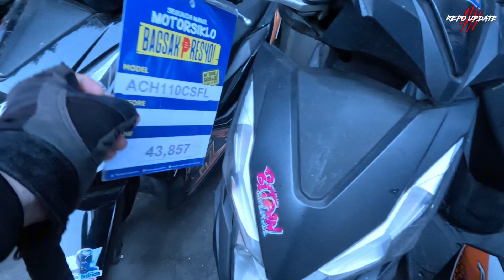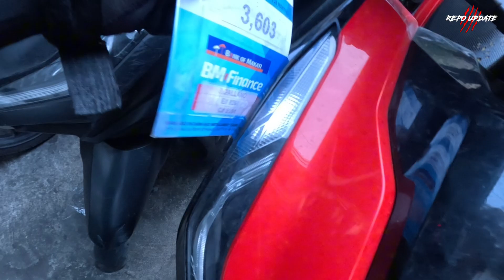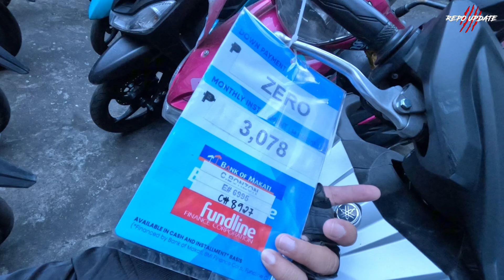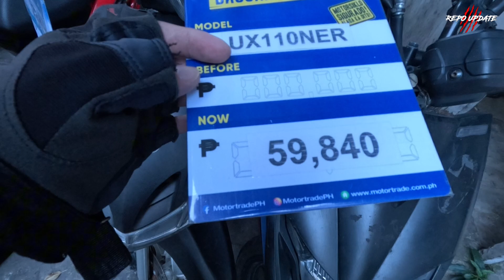MURANG REPO MOTORCYCLE,BAGSAKAN NG MOTOR SA MAKATI CITY ANG DAMI PADIN!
BAGSAK PRESYO NG MGA REPO NA MOTOR HALANGANG ₱3,500 SOBRANG BABA!! MAY 10K 6K 5K AT 4K DIN!

Location-62 SEN. GIL PUYAT AVE. MAKATI CITY
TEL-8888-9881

MOTORTRADE MAKATI 3 CLUSTER

REQUIREMENTS

  EMPLOYED
• 2 VALID ID
• 2 2X2 PIC WHITE BACKGROUND
• 1 MONTH LATEST PAYSLIP

  SELF EMPLOYED
• 2 VALID ID
• 2 2X2 PIC WHITE BACKGROUND
• BUSINESS PERMIT
• PICTURE OF BUSINESS W/ SUBJECT

  RECIPIENT OF REMITTANCE
• 2 VALID ID
• 2 2X2 PIC WHITE BACKGROUND
• 3 MONTHS LATEST REMITTANCE SLIP
• LATEST 3 MONTHS STATEMENT OF ACCOUNT

Vlogging Gear
Iphone 11